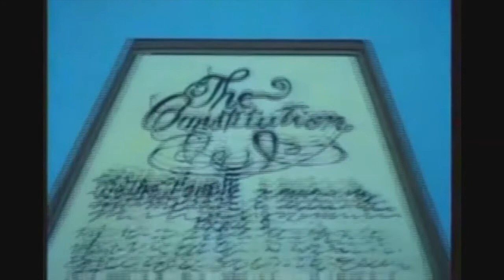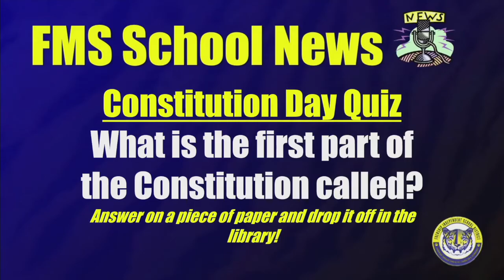TigerVision News 9-17-18